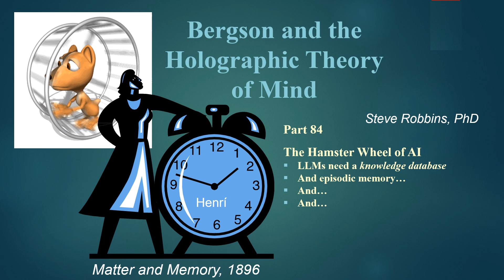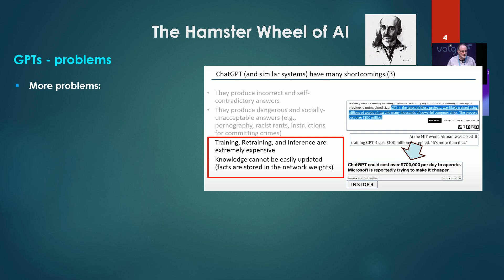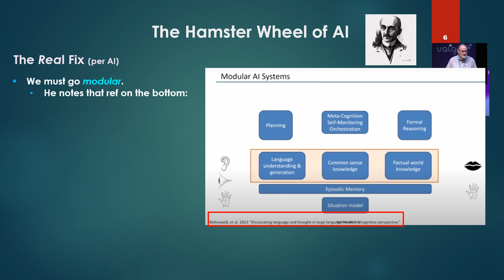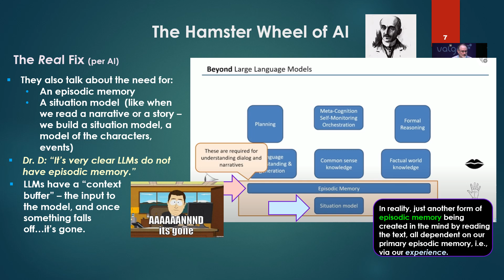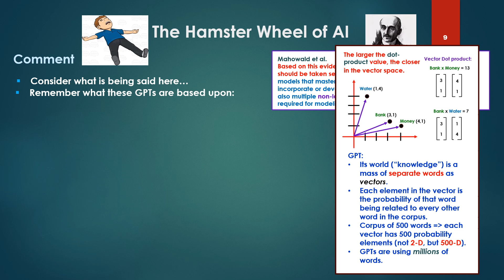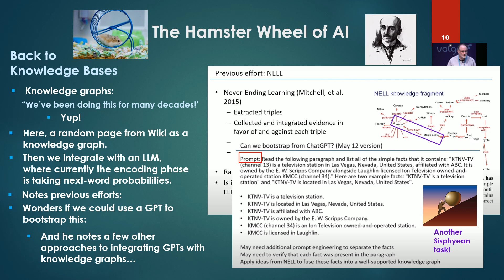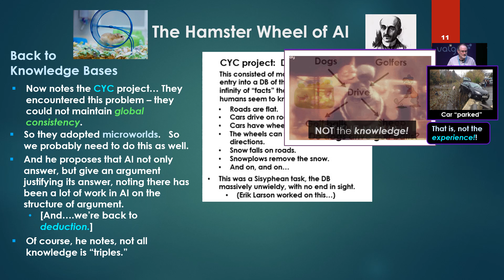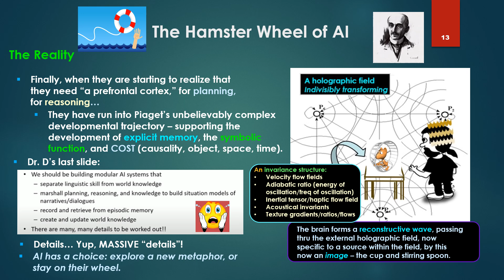Bergson Holographic - 84 - The AI Hamster Wheel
Artificial Intelligence (LLMs, ChatGPT, etc.) is cycling back to its start in knowledge bases, and back to its start in deduction.  It also is increasingly concerned with achieving episodic memory.   These problems are also pointing to the need to embrace all of developmental psychology.  AI is now in an infinite loop.  How close are we to achieving Artificial General Intelligence?  Not close - at all.

Timestamps
00:00 The AI Hamster Wheel
00:24 Intro
01:45 T.G. Dietterich: Problems with the GPTs
04:31 Poor non-linguistic knowledge
06:15 GPTs are not knowledge bases
07:15 The Fix (per AI): Separate modules: language, concrete world
10:43 And...the need for episodic memory
14:48 "Knowledge" as a vector space of word probabilities
17:55 Back to "knowledge bases"
21:05 CYC and the problem of global consistency
23:36 A hidden attempt (again) to formalize abduction
25:37 AI - the wrong metaphor, w/no theory of perception